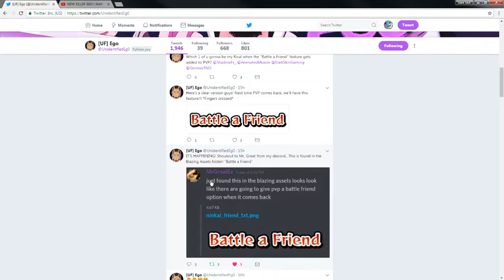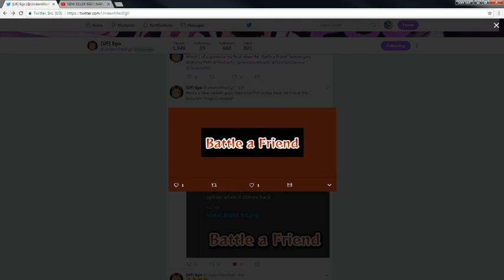PVP UPDATE!!! BATTLE FRIENDS NOW!!!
*Links:

[JP DB FRIEND CODE] 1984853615
[PSN] Jamar_Jets